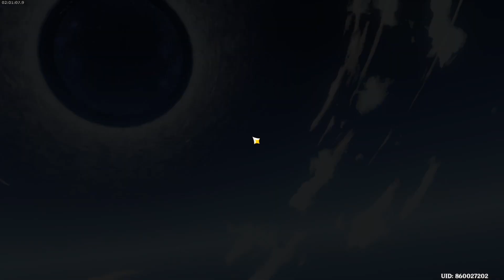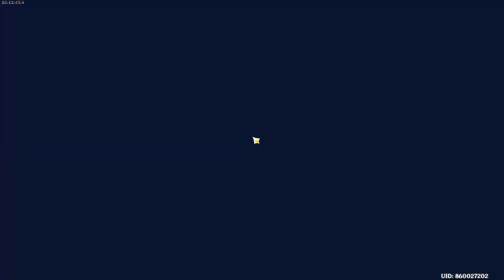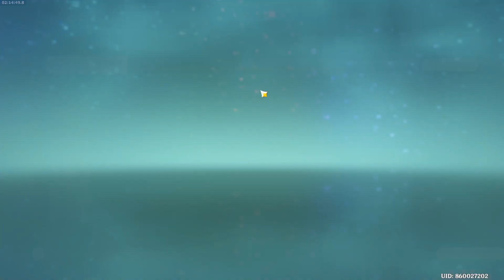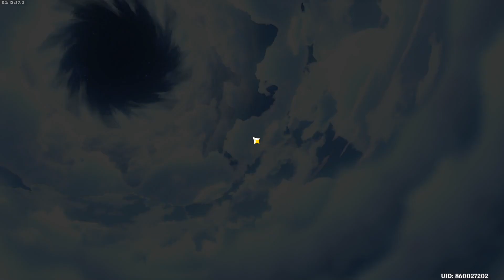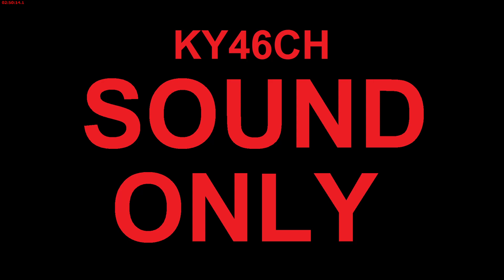2023-02-09 原神 Twitch